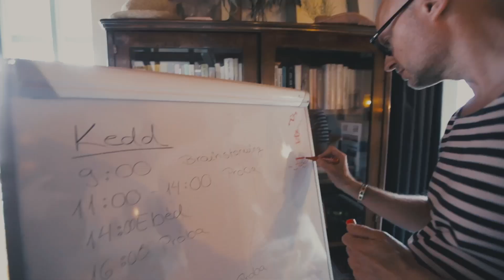Quimby workshop 2022 Nagykónyi (1. rész)